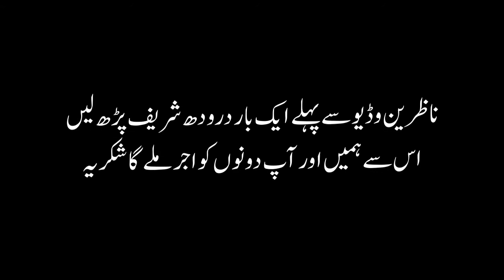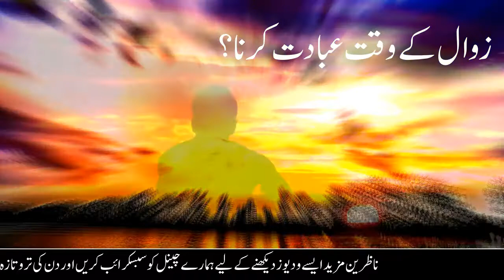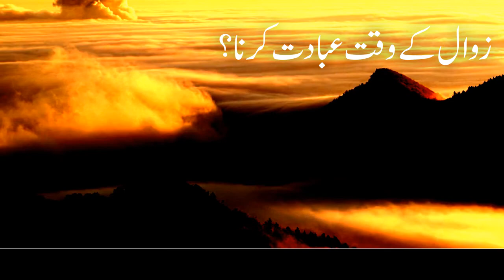Zawal ka Waqt Ebadat karna Kaisa ha? | zawal ka Waqt Namaz Parhna sa Kya Hota Ha?